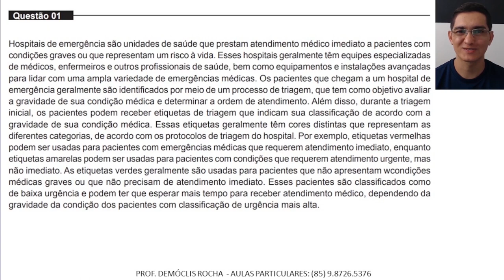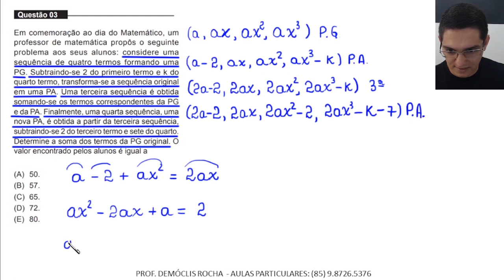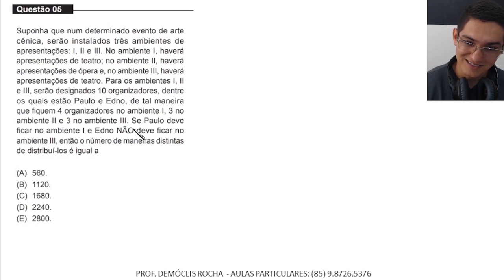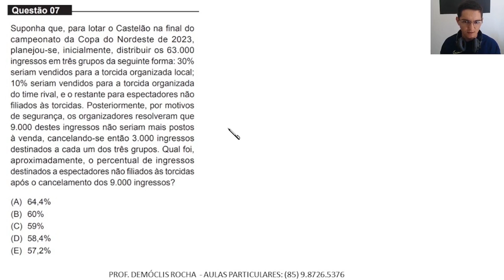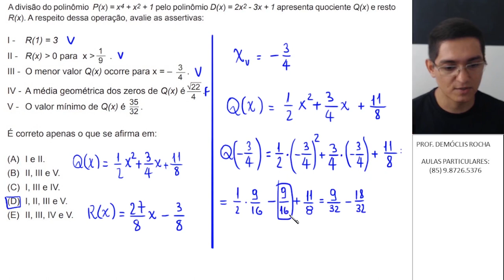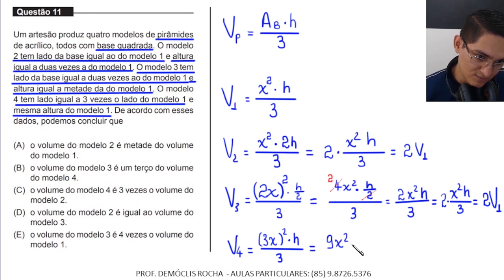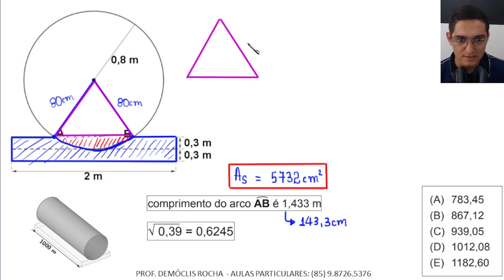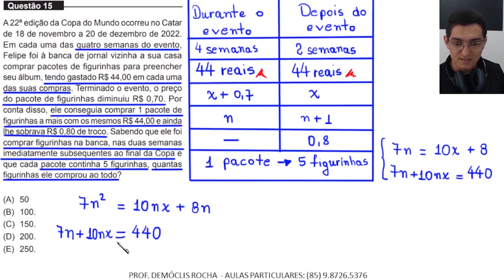MATEMÁTICA - MEDICINA - UNIFOR - 2023.2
Neste vídeo, apresento resoluções para as questões de Matemática
do vestibular para Medicina da Unifor, 2023.2.

00:00 MEDICINA - UNIFOR - 2023.2 - QUESTÃO 01 -RACIOCÍNIO LÓGICO
05:11 MEDICINA - UNIFOR - 2023.2 - QUESTÃO 02 - Transformação de Unidades e Notação Científica
09:14 MEDICINA - UNIFOR - 2023.2 - QUESTÃO 3 - PG E PA
23:50 MEDICINA - UNIFOR - 2023.2 - QUESTÃO 04 - Divisão Em Partes Diretamente Proporcionais
31:27 MEDICINA - UNIFOR - QUESTÃO 5 - ANÁLISE COMBINATÓRIA
37:49 MEDICINA - UNIFOR - 2023.2 - QUESTÃO 06 - CONJUNTOS
42:18 MEDICINA - UNIFOR - 2023.2 - QUESTÃO 07 - PORCENTAGEM
48:39 MEDICINA - UNIFOR - 2023.2 - QUESTÃO 08 - POLINÔMIOS
01:01:42 MEDICINA - UNIFOR - 2023.2 - QUESTÃO 09 - REGRA DE TRÊS SIMPLES (ANULADA)
01:04:44 MEDICINA - UNIFOR - 2023.2 - QUESTÃO 10 - Regra de Três Composta
01:08:07 MEDICINA - UNIFOR - 2023.2 - QUESTÃO 11 - COMPARAÇÃO DE VOLUMES -PIRÂMIDE
01:14:45 MEDICINA - UNIFOR - 2023.2 - QUESTÃO 12 - RAZÃO
01:16:37 MEDICINA - UNIFOR - 2023.2 - QUESTÃO 13 - MEDIANA
01:20:21 MEDICINA - UNIFOR - 2023.2 - QUESTÃO 14 - ÁREAS E VOLUMES
01:34:41 MEDICINA - UNIFOR - 2023.2 - QUESTÃO 15 - PROBLEMA ENVOLVENDO EQUAÇÃO